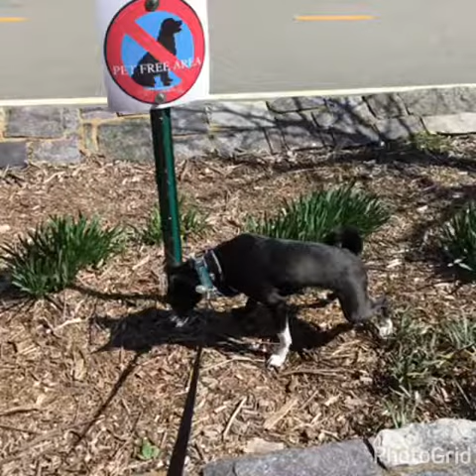Basenji day trip NYC 🐕🗽🇺🇸